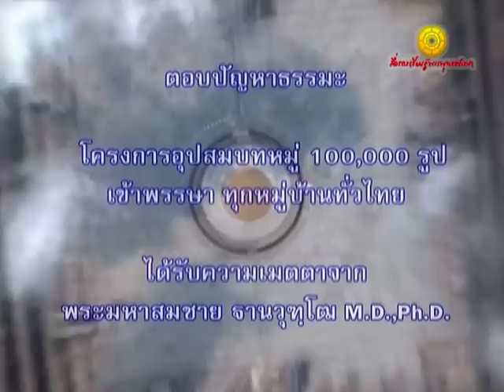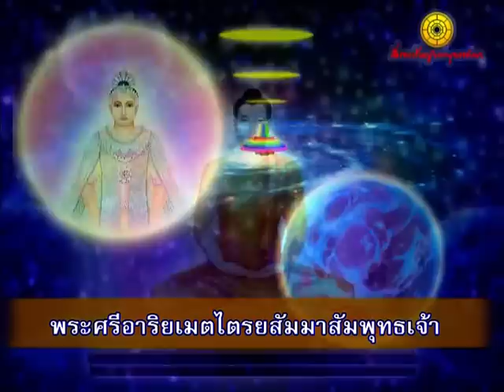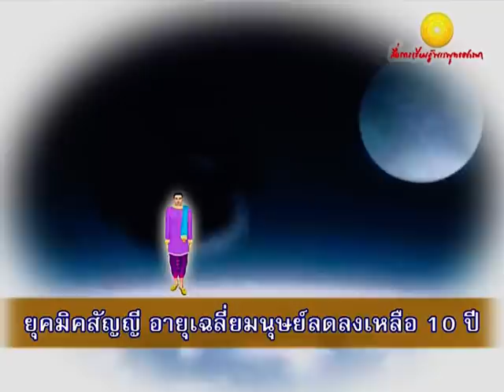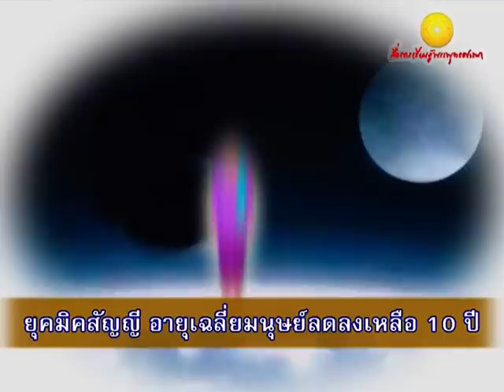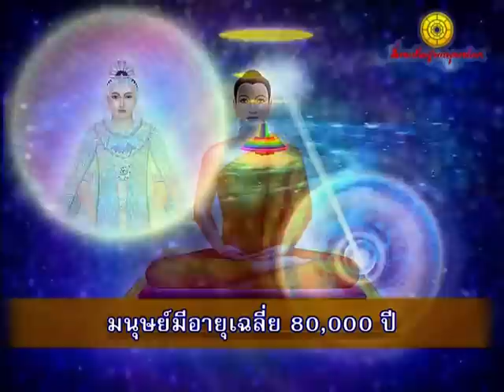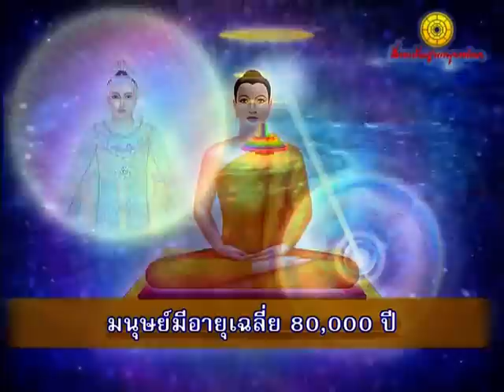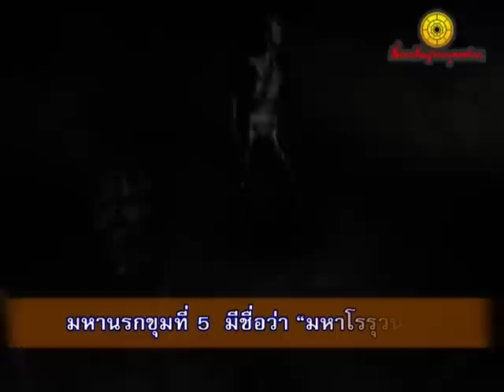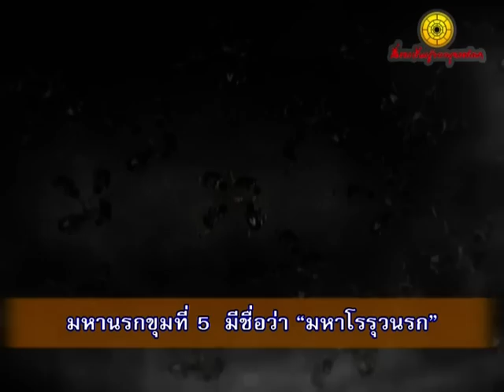พม ดร สมชาย ฐานวุฑฺโฒ ตอบคำถาม_10